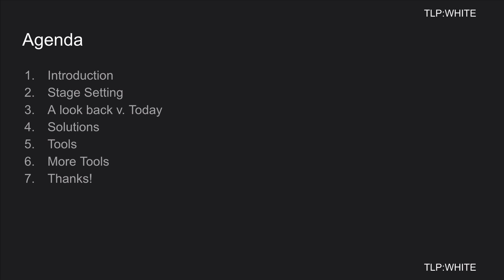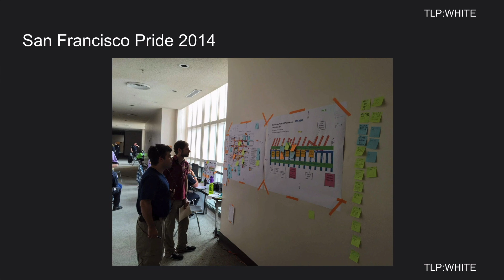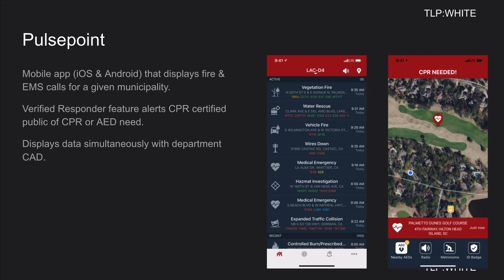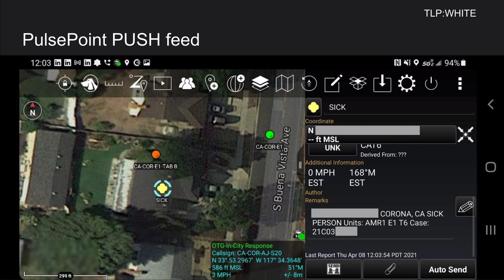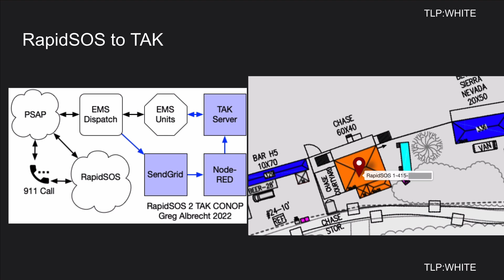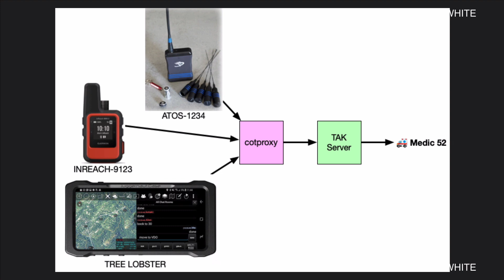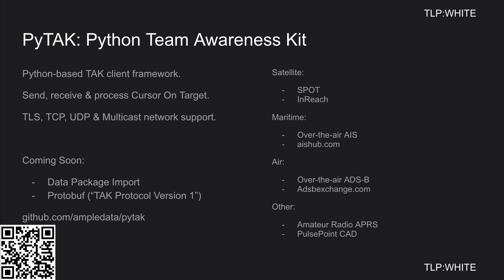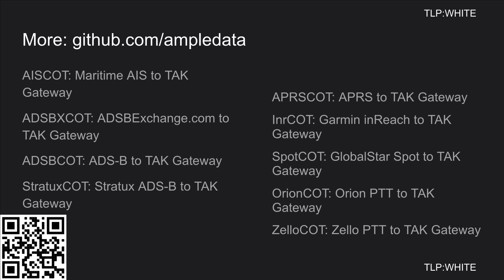ATAK for EMS Operations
This is a presentation given at the TAK Product Center TAK Offsite in August of 2022 covering using ATAK and other TAK Products for Emergency Medical Services operations.